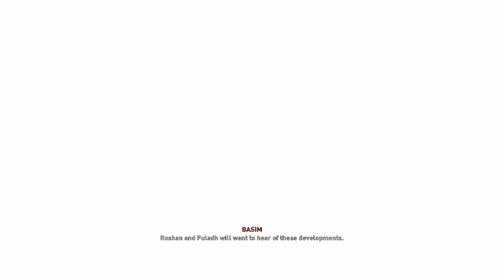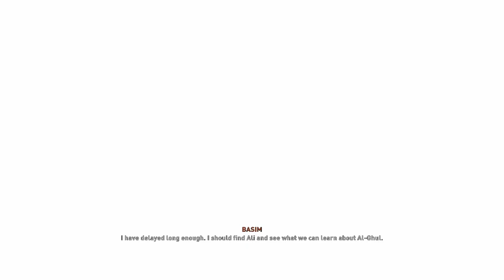AC Mirage Al Ghul III